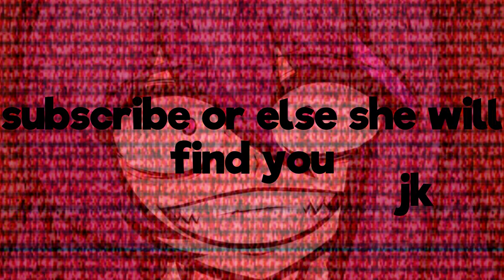Sacred Assortment Out Of Context